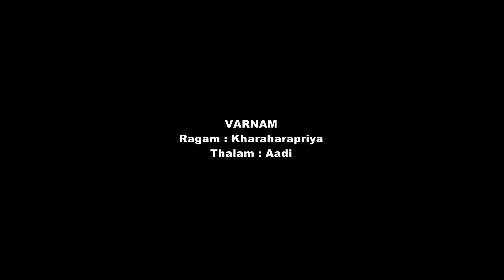Varnam Ragam Kharaharapriya -Dr Preyusha Saji